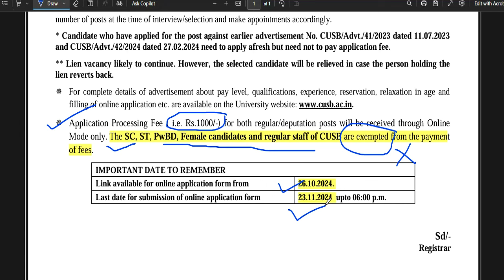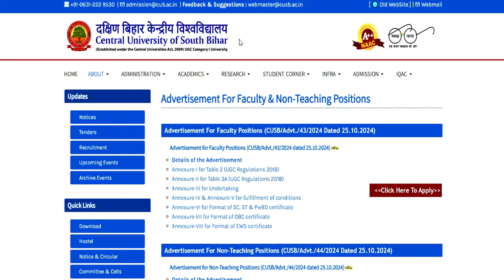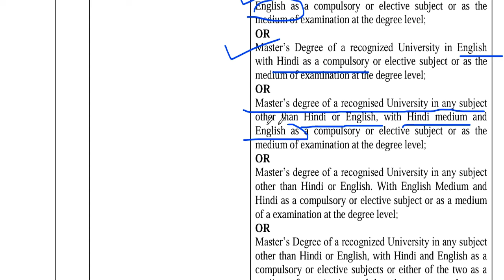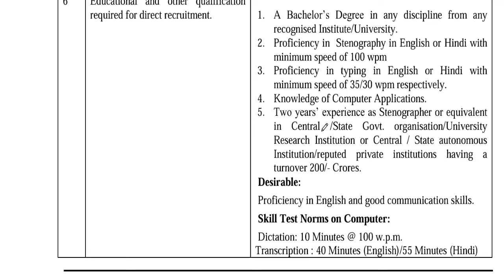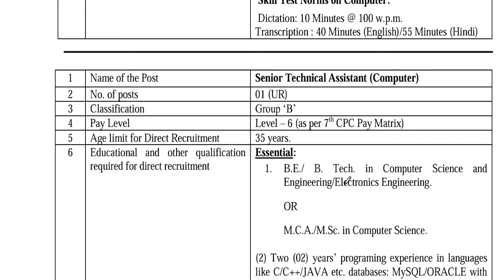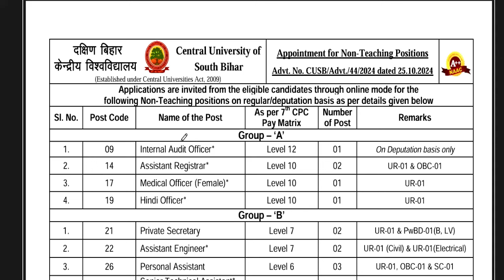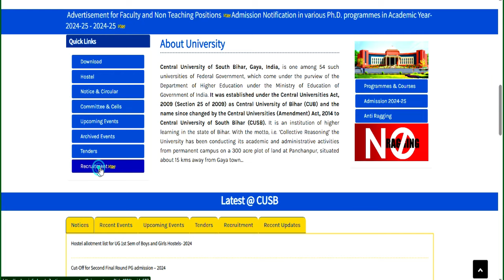सेंट्रल गवर्नमेंट पर्मानेंट नॉन टीचिंग पोस्ट वैकन्सी 2025 न| सैलरी-90000 | कोई भी मास्टर डिग्री पास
SC/ST/PWD/FEMALE NO FEE || Fresher eligible